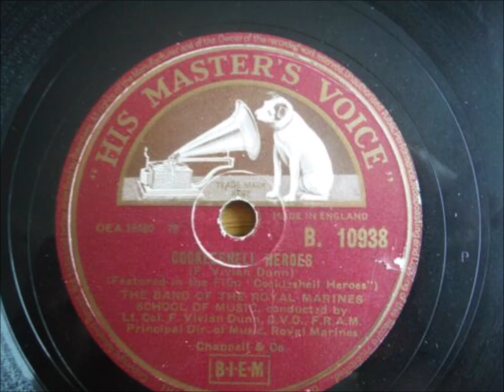The Story of Light Music #441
“Cockleshell Heroes” was composed for the film OSN by Sir Vivian Dunn. It is played here by the Band of The Royal Marines School Of Music conducted by Lt.Col (later Sir) F. Vivian Dunn CVO, FRAM . recorded for the HMV label in 1956 and issued on Cat B-10938